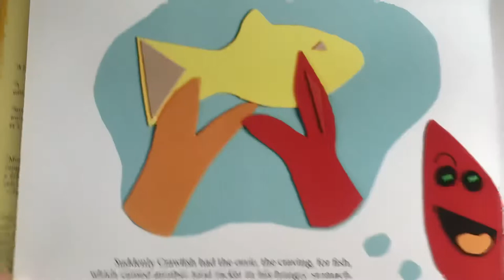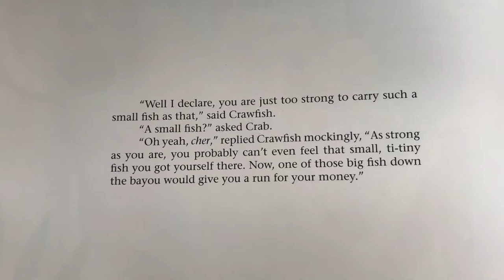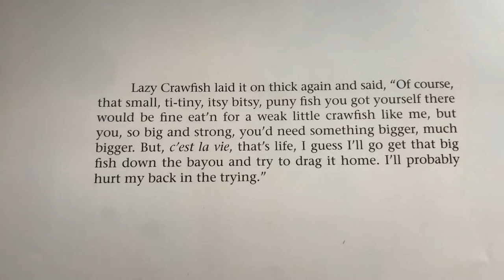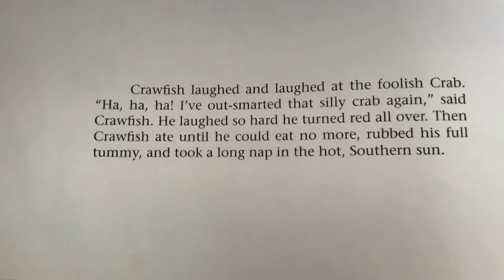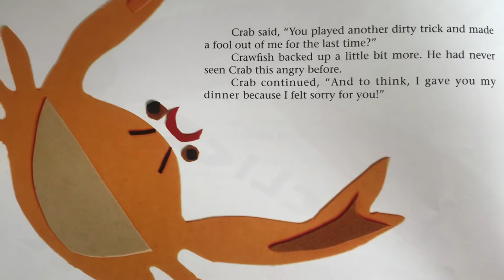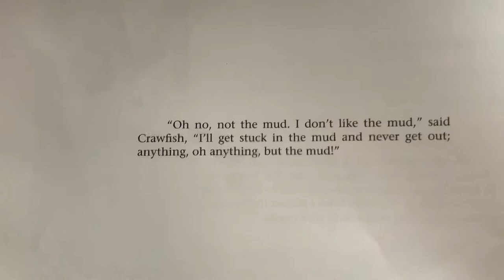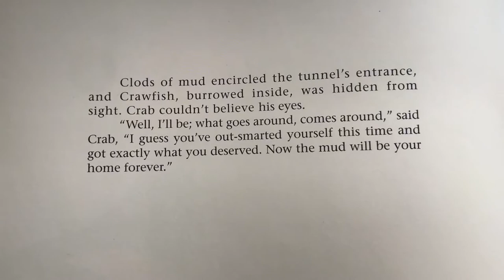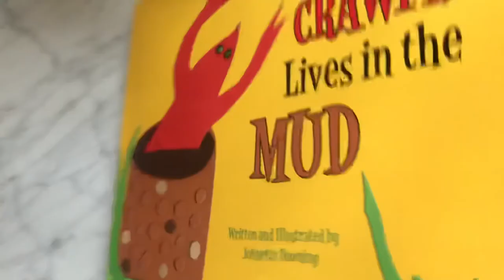Storytelling: Why the Crawfish Lives in the Mud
A lighthearted fable about Why the Crawfish Lives in the Mud, written by Johnette Downing 🦞

This book can teach your kids a delightful lesson on crustaceans 🦀, Southern cooking (United States)🍗, and how true friends should treat eah other (ask them if they agree with what the crab did 😃).